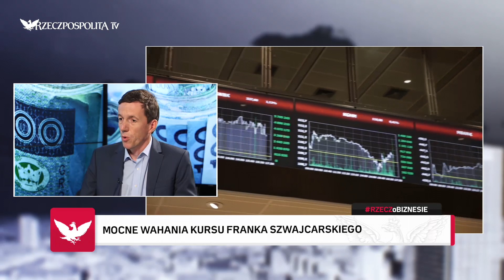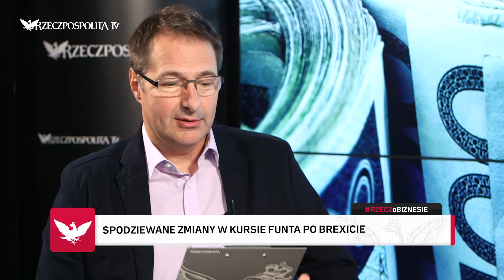Rogalski: Twardy brexit nikomu nie jest na rękę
Gościem programu Pawła Rożyńskiego RZECZoBIZNESIE był Marek Rogalski, główny analityk Domu Maklerskiego BOŚ.